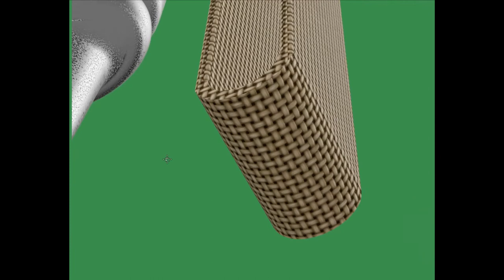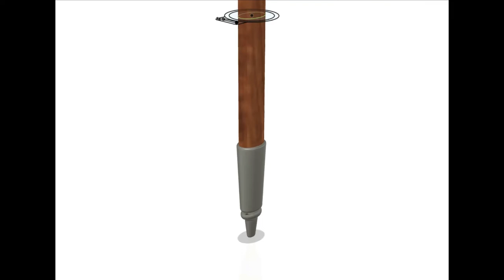Kateřina Hrdličková * Prezentace * 2021 * BI-MGA